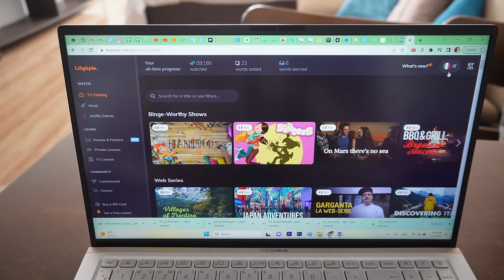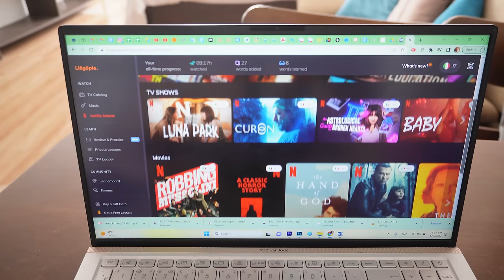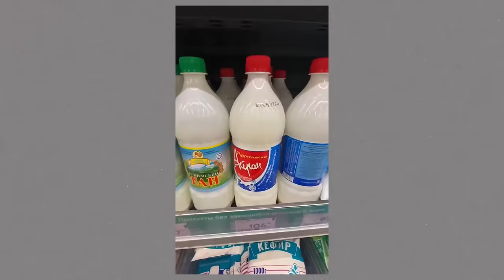Did you know this about Russia?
I grew up in Russia. So, wherever I go, I will always miss particular things from my homeland. What do you think I miss the most?
Let's also reflect on stereotypes about Russia that I usually encounter abroad and things that you probably didn't know about Russia. (Hopefully one day we will have peace and you can visit!)

📍 More videos about different ethnic groups of Russia:
- Who are the Tatars? | Largest ethnic minority in Russia

- Russia's northern ethnic minority | How do Komi people live & entertain in winter?

- I stayed with reindeer herders in the Arctic village (Sami ethnic group of Russia)

📍 @LifeinYakutia - my friend Maria's channel about life in the coldest region of Russia

Time codes
00:00 I haven't been to Russia for quite a while...
01:06 Shout-out to my old friend - Lingopie!
02:50 There are... (how many?!) 190 ethnic groups in Russia
03:53 Русские = Russians. Россияне = Russians. Hard to explain...
05:26 My ethnic minority - the biggest one in Russia
06:25 What other minorities there are?
09:05 It's COLD in Russia. True?.. or not?
10:55 Everyone in Russia drinks vodka...
12:01 Foods that I miss from Russia
13:17 Russians never smile... because they are coconuts
14:47 Trying to embrace the best from different cultures :)